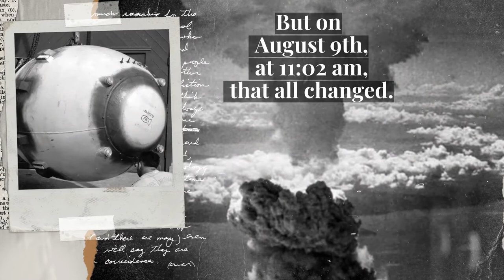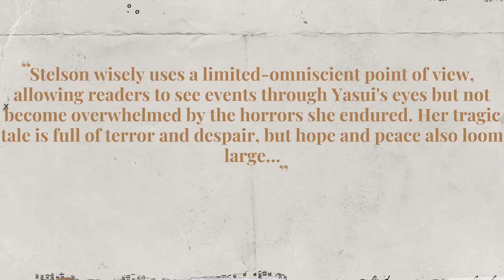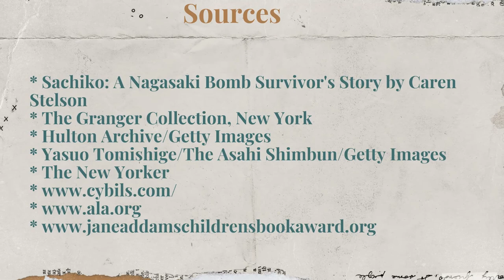Book Trailer : Sachiko A Nagasaki Bomb Survivors Story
2022 LS 5603 Book Trailer - 1080p.
Sachiko: A Nagasaki Bomb Survivors Story by Caren Stelson

* Stelson, C. B. (2016). Sachiko: A Nagasaki bomb survivor's story. Carolrhoda Books.